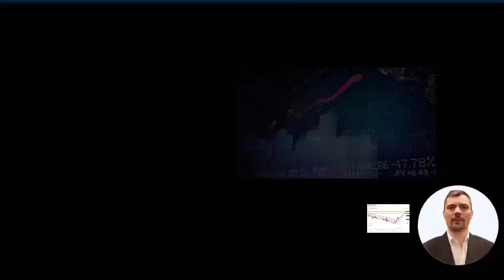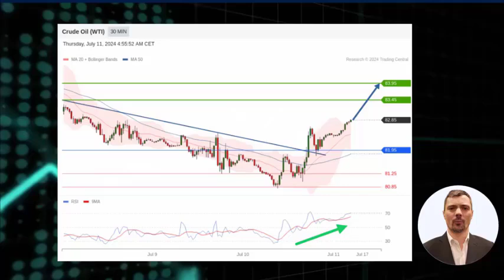Stock market - WTI Crude Oil Analysis on 07/11/2024: How to trade WTI today?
WTI Crude Oil stock market video: Rebounding on decline of stockpiles
How to trade WTI today? What economic news on the crude oil market? What are the price targets on WTI?
👉 Watch the stock market video by Trading Central's technical analysis experts!

00:00 Crude Oil WTI Stock Market and Economic News Today
OPEC maintained its global oil demand growth forecast ...
00:47 Crude Oil WTI Technical Analysis Today with Targets
Crude Oil WTI posts rally after touching the former declining trend line. ...
The upside targets are ..

► Follow-us !